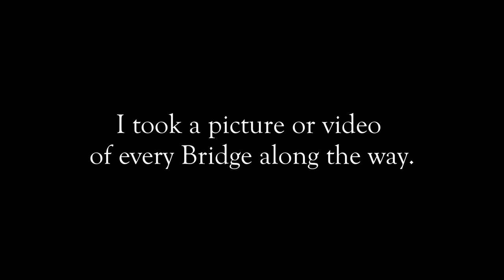Bridges of the Schuylkill River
The Schuykill River is 130 miles long. 115 of those miles are considered the Water Trail.  Here is every bridge you cross under along the way.